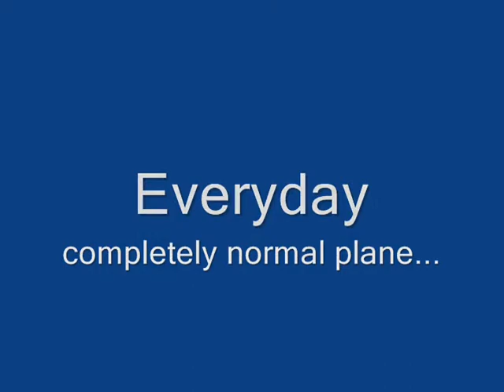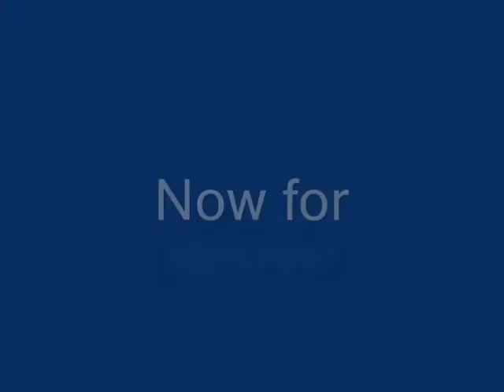Roblox intro: Nevermoor's Blight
I show you a few things at this peculiar place.